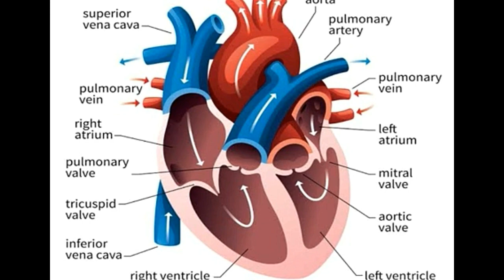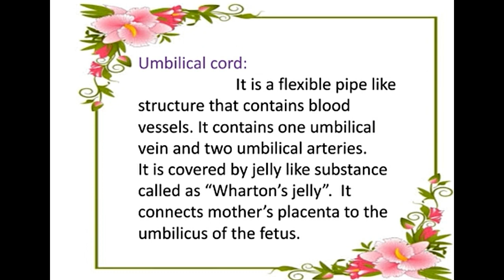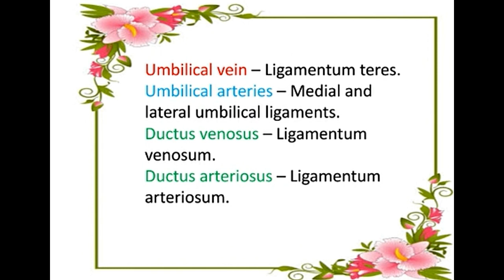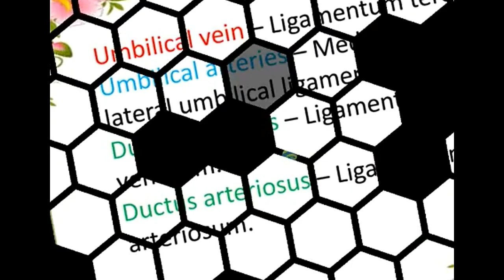Fetal circulation in tamil